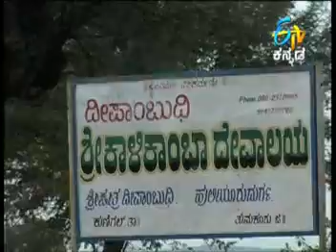Chinmaya.M.Rao's Music and Lyrics on Deepaambhudhi Kaalikaamba Telecasting in E-TV-1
This song is From the album "Deepaambhudiya Deepa Sri Kaalikaamba"
Music and Lyrics by Chinmaya.M.Rao
This song sung by Nandita
Produced by L.Ramesh Geethasri Audio Bangalore